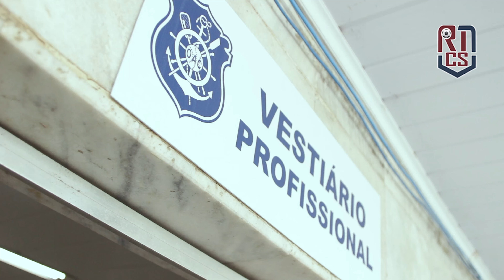Bastidores - Olaria 1 - 0 Serrano - Rodada 3 Carioca B1 2021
Está no ar os bastidores da nossa primeira vitória rumo ao nosso maior objetivo!

curta, compartilhe e apoie o Olaria, o Olaria precisa de você!